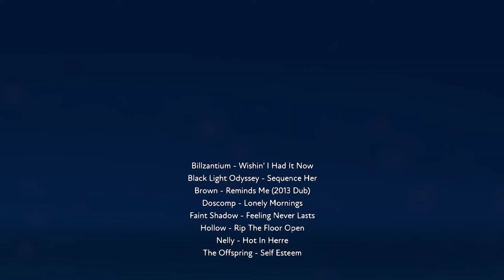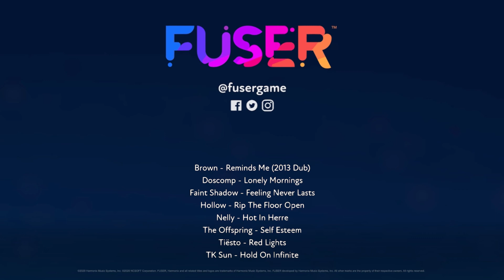BURNT TOASTER MIX